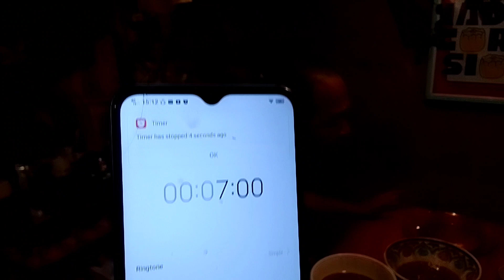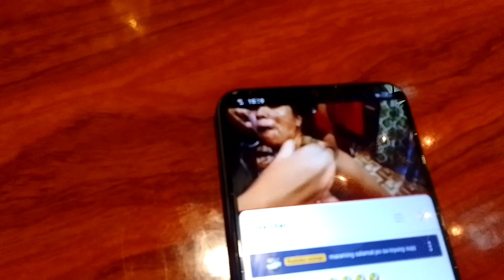NAGPASALAMAT AKO KAY @JaperSniperOfficial AT @mrs.japersniper7165 | ($1500 CHALLENGE)